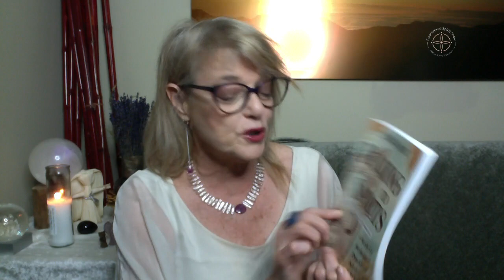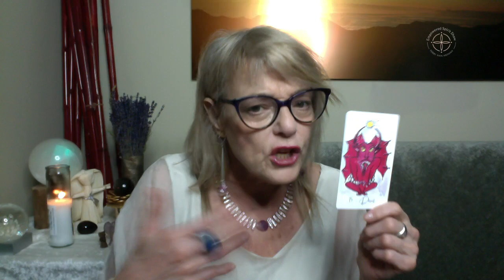The Empowered Spirit Show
podcast: Talking to Spirit with Sterling Moon

Forecast - podcast sponsor this month .. forecast is a hair salon located in Homewood AL.. forecast is on a mission to Shape a moment in the beauty industry .. focusing on education, fashion, and creativity… to train their stylists with the latest in education to provide their guests with the latest trends.  Find them on Instagram @forecastsalon or online at forecast salon.com